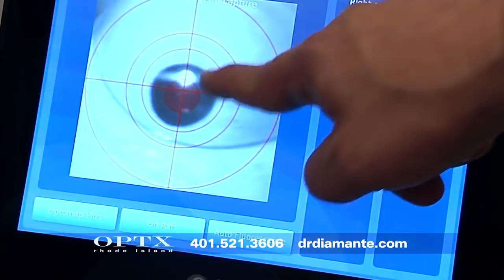OPTX RI Eye Care, Eyeglasses And Sunglasses Specialists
With a focus on fashion, the OPTX gallery brings you today’s most coveted eyewear collections.

Showcasing designer collections from the likes of Cartier, Tom Ford, Tiffany and Gucci, our stunning optical gallery is an experience like no other. Whether you need fashion forward new frames or you simply must have the hottest sunglasses around, the selection, meticulously displayed, will delight the most discerning client.

Our expert eyewear specialists will customize your experience and help you find just the right fit. We’ll provide the best lenses available for the clearest vision possible. Additionally, our advanced ophthalmology division brings OPTX to an unprecedented level of specialized care, offering everything from routine eye exams to advanced cataract surgery using the latest technologies.
Beyond exceptional family eye care, we see a wide diversity of patients and eye problems.
This breadth of exposure enables us to help people with everything from routine eye care to the most complex eye disease.
We treat: • Cataracts • Diabetic retinopathy • Glaucoma • Dry eyes • Macular degeneration • Pediatric eye problems

We are very sensitive to people with vision loss or impending vision loss – and we deliver exceptional outcomes with even the most challenging eye problems.

We find it gratifying to maintain or restore vision for so many people. Teaching the latest treatments using the latest technology

Dr. Diamante teaches other physicians new advances in ophthalmology and cataract surgery as well as eye trauma surgery. He also regularly updates our in-house technology.

Our advanced diagnostic equipment enables us to give patients accurate, more detailed diagnoses and more comprehensive eye exams.
Dr. Diamante regularly presents lectures and attends national ophthalmology meetings with other recognized physician leaders.

He enjoys teaching medical students and residents at The Warren Alpert Medical School of Brown University and serves as a mentor to many young ophthalmologists across the country.